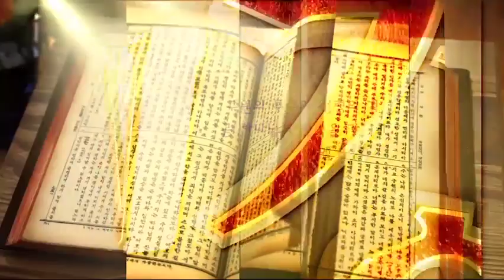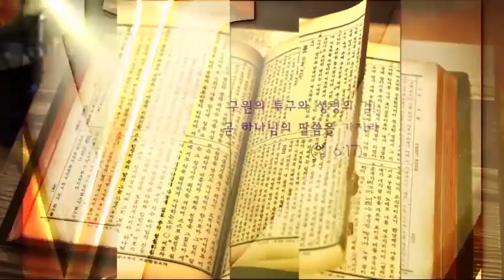하나님의 큰 그림을 보라 I 요한계시록 22:1~7 I 주영준 목사 I TV강단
2020년 09월 05일 영월대교회 TV강단 방송분